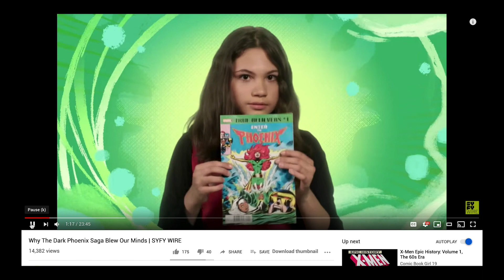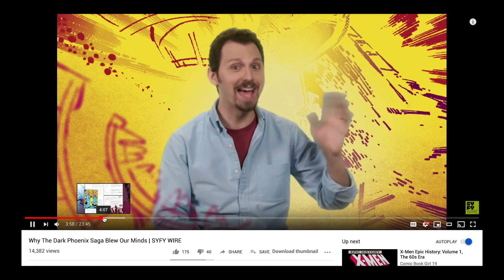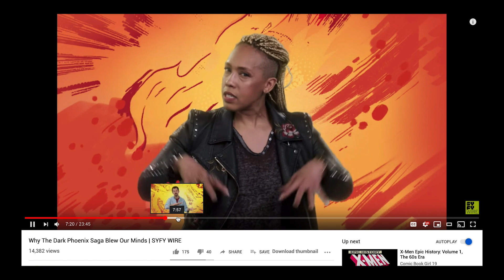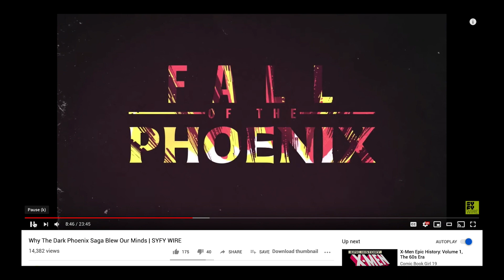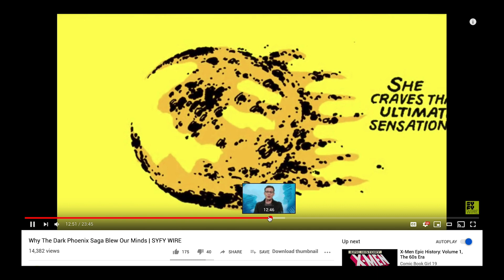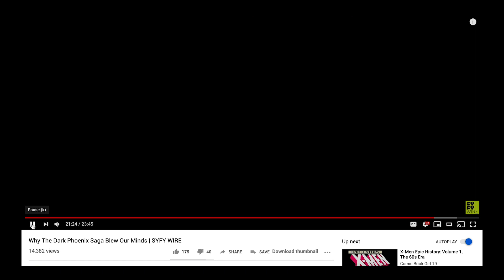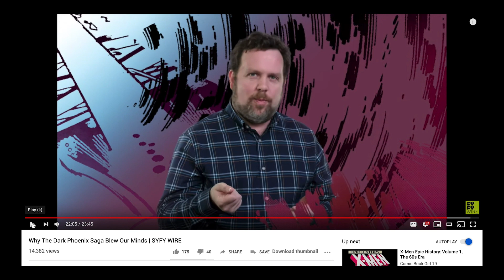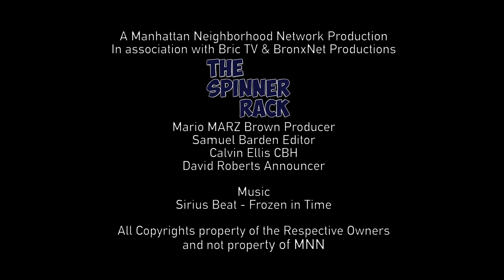Why The Dark Phoenix Saga Blew Our Minds Double Back Reaction Video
This is a reaction video to Syfy"s Comics That Blew Our Minds series.

The Spinner Rack Video Created By the Spinner Rack